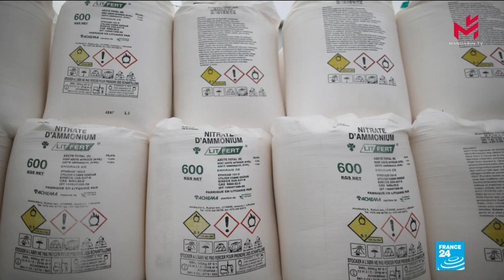贝鲁特港口爆炸：爆炸物硝酸铵属于易燃易爆物质吗？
硝酸铵是一种白色无味的盐，通常被用作氮肥的基础材料，农民会大量购买这种物质。 但是，它们不是易燃产品，只是氧化剂，意味着要把他们点燃，需要另一种物质。罗德岛大学（University of Rhode Island）化学教授吉米·奥克斯利（Jimmie Oxley）告诉法新社：“这种物质燃烧起来非常困难。引爆它并不容易。”这不是硝酸铵第一次造成意外和悲剧。 最先发生的事故之一是1921年在德国奥珀的一家巴斯夫工厂。造成561人死亡。曾经在法国图卢兹南郊的一座化工厂的机库中也发生过类似的事故。大约300吨硝酸铵，突然爆炸，80公里处听到爆炸声，这起事故造成31人死亡。